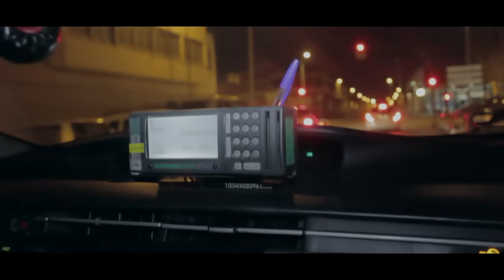Rosa Rosario - Diez (Oficial Vídeo)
Diez es el segundo single adelanto, en formato de videoclip, del nuevo disco de RosaRosarioOficial

EnLaCasa es el nombre del nuevo disco del grupo de L´Hospitalet de Llobregat, Esta vez vuelven acompañados de DiveDibosso, que se ha encargado de la producción del nuevo Lp, que sale con el sello Mad91Familia y verá la luz a mediados de Julio de 2015 a través de las principales plataformas digitales (iTunes, Spotify, Amazon, Google Play...), también se realizará una edición especial en formato Cd.

El video ha sido realizado por ShetakProFilms y grabado íntegramente en Hospitalet de Llobregat.

Letra: IsaacChacaReal y MrPegh
Múscia
Scratches
Master: SixtyDegreesStudio (Barcelona)